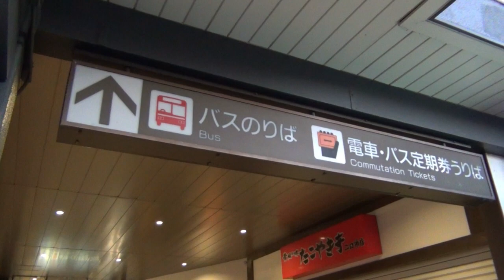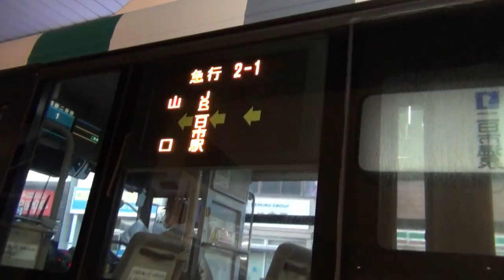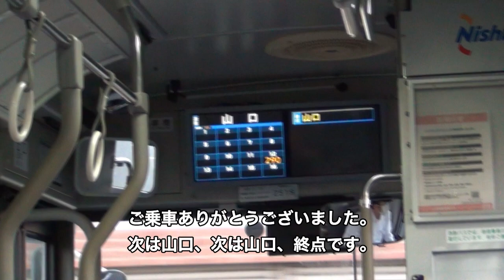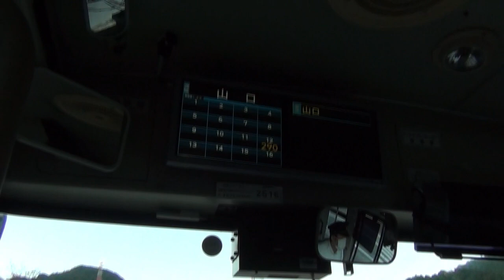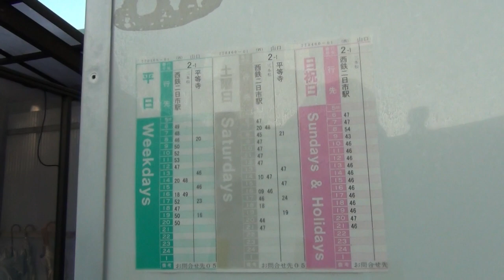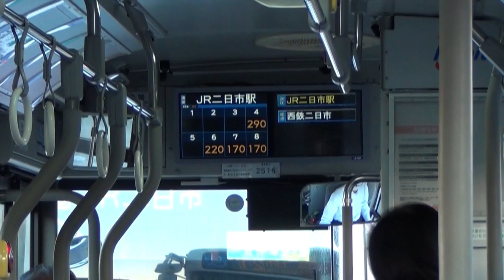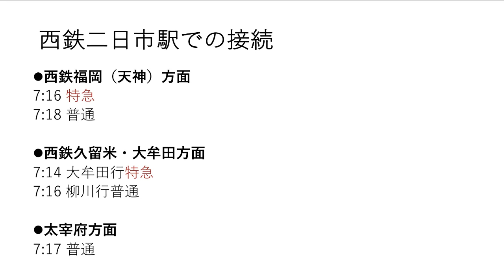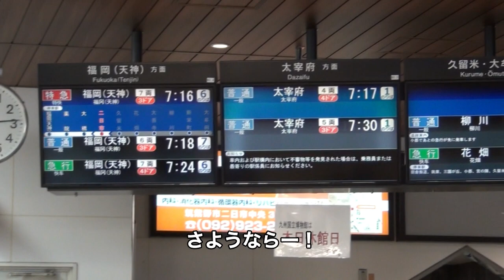【空気輸送？】レア！謎の始発限定「急行」路線バスに往復乗車したら、往路が急行の理由がわかりました！（行先番号2-1 西鉄二日市⇔山口）/Japan bus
今回は西鉄二日市から始発のみ急行として運行されている山口行の西鉄路線バスに乗車し
何故このバスが片道だけ急行として運行されているのかについて考えてみたいと思いますので

このチャンネルでは、主に九州・福岡の鉄道（JR九州、西日本鉄道、福岡市地下鉄など）や交通についての動画を制作しています。

This channel posts videos about railways and transportation in Fukuoka,Kyushu of Japan.

・Xアカウント ＠shiochannel1
・Instagramアカウント　shiochannel1
・お仕事・コラボはInstagramのDMへ